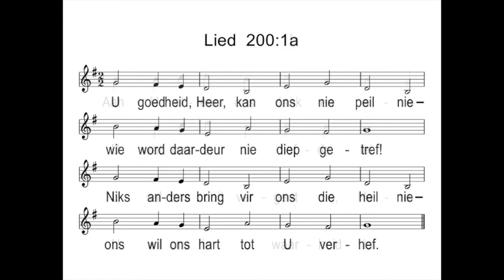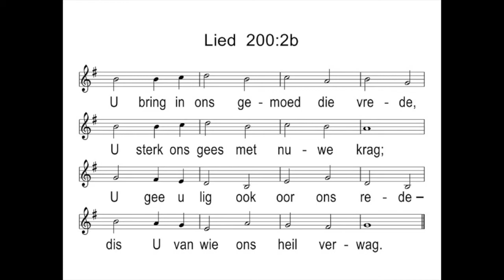Gesang 200 vers 1 en 2 - U goedheid, Heer, kan ons nie peil nie